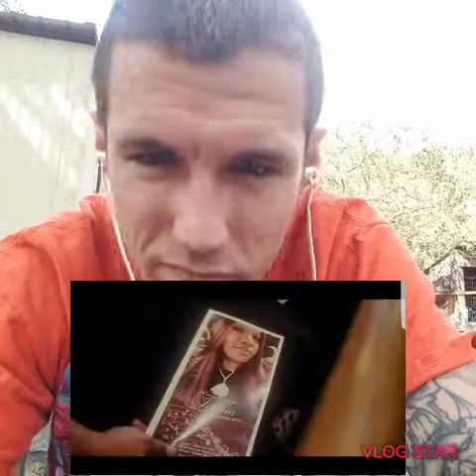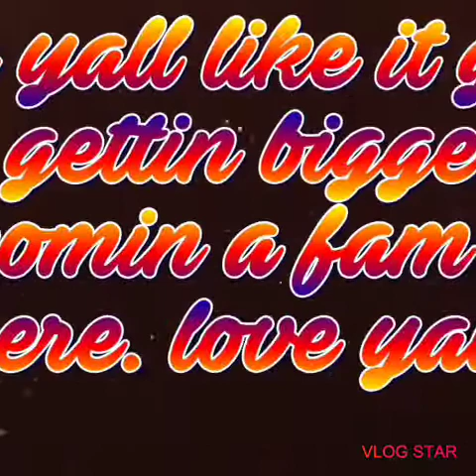Tee Grizzley - "Satish" [Official Music Video]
Man i feep so sorry for dude man i cant i.agine what hes goin thru rn. Rip SATISH